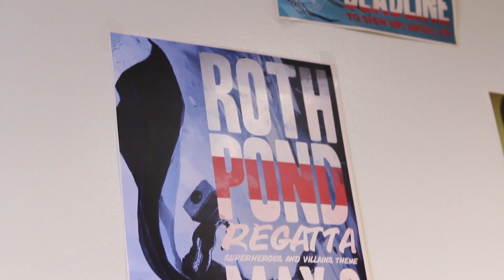Stony Brook Moment: Aimee Pomeroy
The Stony Brook Moment is different for everyone. Here's how Aimee Pomeroy found hers.

"My name is Aimee Pomeroy. I am a senior and my major is Biology.  For this senior year I ran for election and I won, so I've been the Executive Vice President of Student Government. Student Government is pretty much awesome. Every student pays a Student Activity Fee with their tuition, and the Student Government collects that money and we put on incredible events all year long for students to go to. So we do things like concerts, comedy shows, humans vs. zombies, Roth Regatta, Rock Yo Face Case and a bunch of other things.  Last week we had the end of the year concert, which was Ludacris, and the opening band was Group Love.  And then on Friday of last week we had the Roth Regatta, which is my favorite event all year.  So it was a fun packed week!
Alterative Spring Break Outreach is a community service group on campus.  And we go to different locations every spring break. I've gone on two trips. The first one I went to was in Joplin, Missouri to provide tornado relief, and then this past year I went to Biloxi, Mississippi, and we did environmental projects to help with Gulf coast cleanup after the BP oil spill.
My Stony Brook moment was when I came for a campus tour and I remember seeing everyone sitting on the Staller Steps. It was a beautiful day. There was a guy playing his guitar, and a couple of people playing Frisbee.  And I just looked around and I knew that this was going to be my home for the next four years."